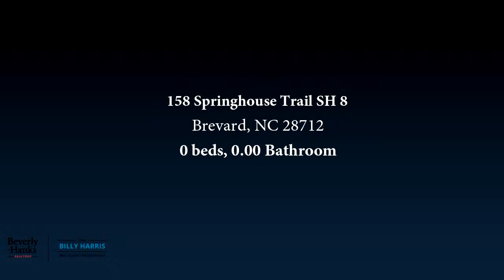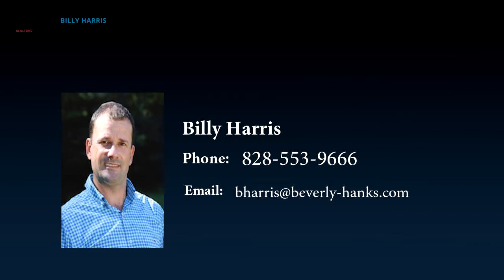Lots And Land for sale - 158 Springhouse Trail SH 8, Brevard, NC 28712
Private home site with nice views in Brevard's  top community with amenities lake, clubhouse, tennis and pool.   Straus Park is a vibrant residential community that is minutes from Transylvania County Hospital and downtown Brevard  Enjoy hiking on the trails, meet with friends at the community garden or play a game of tennis.  This truly is one of the finest communities the WNC.

Bedrooms: 0
Bathrooms: 0.00
Square Feet: 0
Price: $115,000